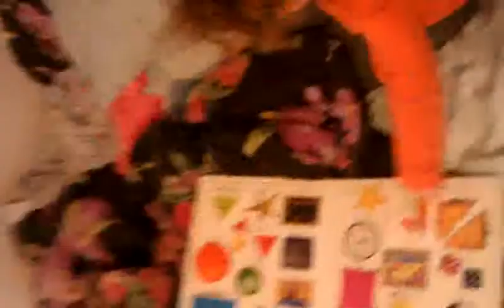Tully shows shayna how to wear a tishel